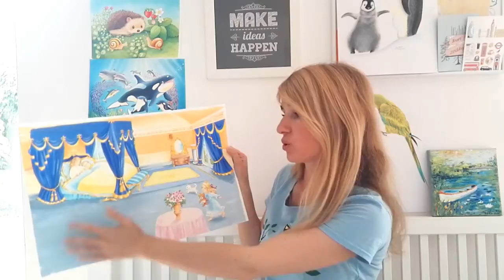2000 Abos 🎉🎈 Danke 😍 Welche Stifte benutze ich?🖍✍🏻 Gewinnspiel🎁 💌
🐴 Mein Ravensburger Puzzle "Regenbogenpferde"
✍🏻Stifte, mit denen ich gern zeichne
🏳️‍🌈Günstige Stifte von Zenacolor
🐠🐬 🐳Ravensburger Puzzle Kunterbunte Unterwasserwelt
📚 Einige meiner Bücher auf Amazon
🌸 Mein Buch Prinzessin Mias Märchenschloss mit Stickern
🏳️‍🌈 Geheimtip: Farben von Zenacolor 🤭 Tolle günstige Buntstifte
📘 Der blaue Block, der am besten und günstigsten für Buntstifte ist
👍Guter Faber-Castell Radierer
🌈 Mein Puzzle auf Amazon
📲 Mein Handyhalter zum Video-Aufnehmen
💕 Meine Homepage auch für Geschäftliche Anfragen für Firmen & Presse

🌸🌸🌸 Ich bin Deni,  Denitza Gruber -  Illustratorin, Mama und irgendwie Kind geblieben :o) Mein erstes Video habe ich am 09. Januar 2017 für  YouTube gemacht und seitdem lerne ich sehr gern dazu! Auf meinem Channel könnt Ihr meine neuesten Bücher, Puzzles und Projekte mit verfolgen. Ich werde Euch meine Produkte vorstellen und vor allem zeigen wie ich zeichne und male! Ich hoffe, ich kann Euch begeistern, motivieren und inspirieren! Liebe Grüße, Eure Deni
🌸Wie zeichnet man für Kinder? Wie malt man für Anfänger? Malen und Zeichnen lernen!
🌸Kак да нарисуваме лесно и бързо всичко за деца и начинаещи! деница
🌸 How to draw for children and beginners?

Werbung durch Namensnennung